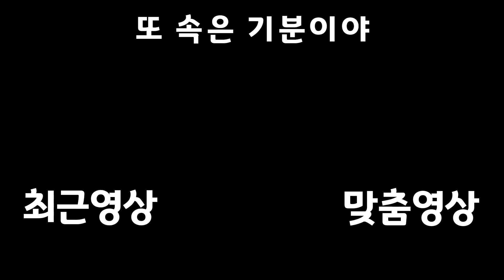1분을 반복하는 세상 【별은 매달리고, 모래는】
지독한 현실

재생목록